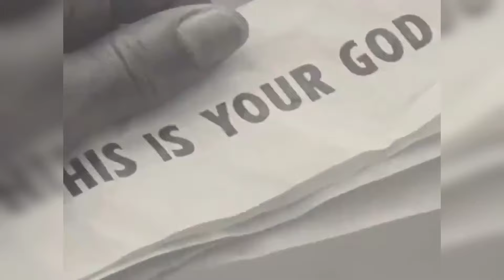7vvch - Born to Fly /// Phonk House [MMV]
Track: 7vvch - Born to Fly @TribalTrapMusic

BTC Donates: bc1qcmnthpyl86mu5vnpzpjqp73kkkupmpk6pfjkhn

phonk channel: @mxnochrxme